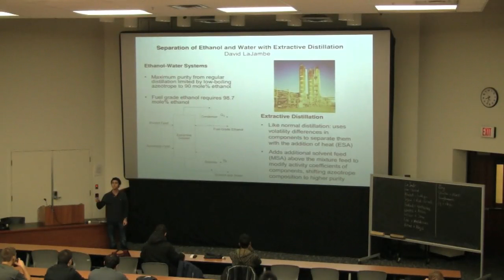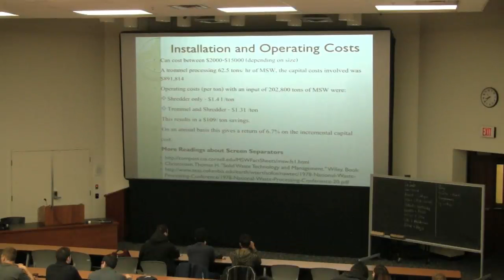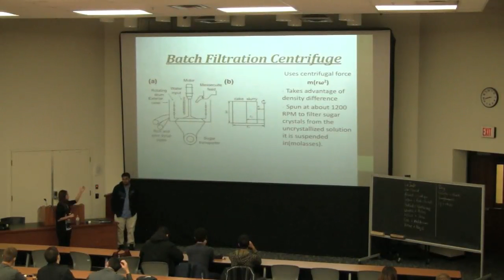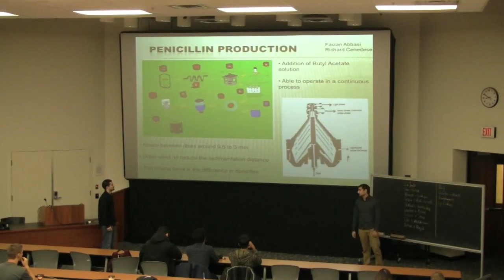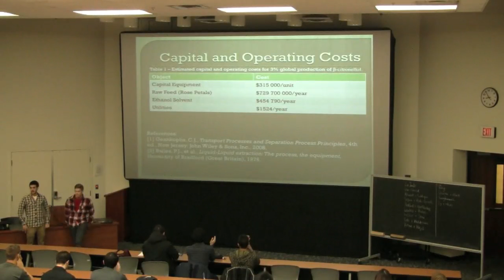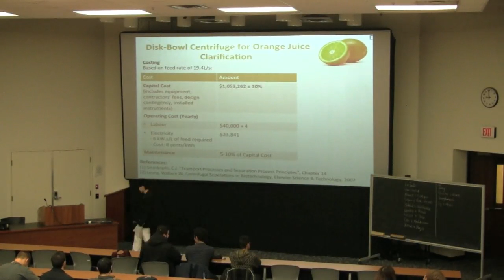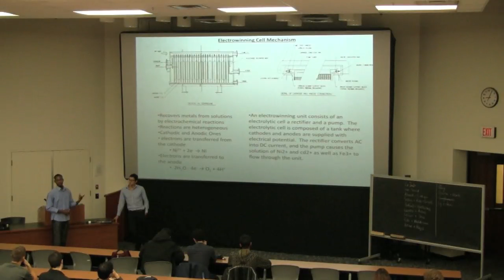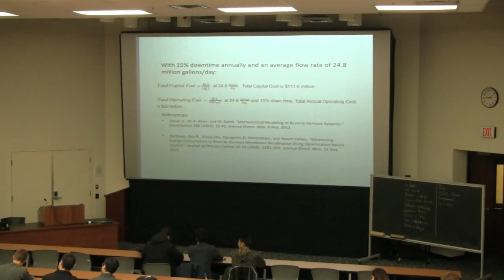4M3 2012 12C